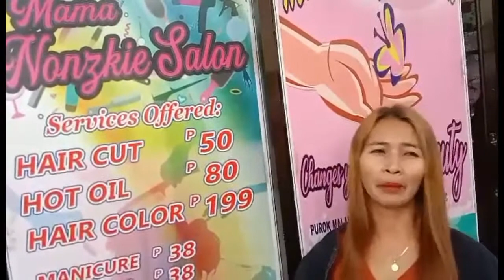MARISSA TOLINTIN ON HER WORDS TO DESCRIBE MAMA NONZKIE SALON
You can also visit our salon directly at Nunez-Aparente Extention Purok Malakas (fronting Brigada Pharmacy near Malakas Public Market) Brgy San Isidro (Lagao 2nd) General Santos City, 9500 Philippines.